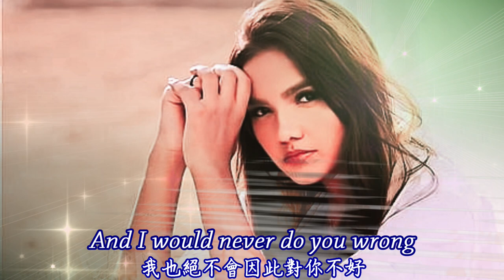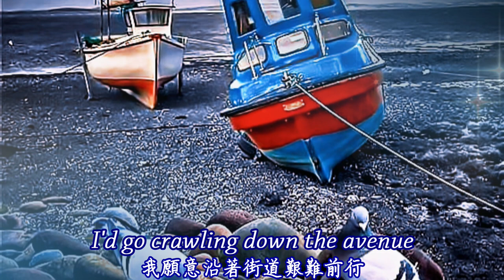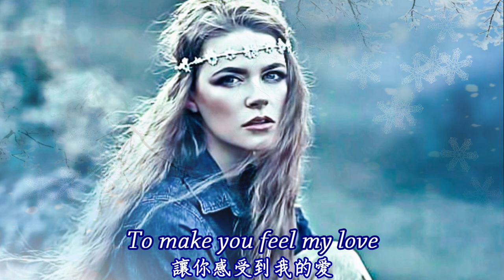To Make You Feel My Love 讓你感受到我的愛 / Trisha Yearwood [ 中英歌詞 ]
Artist: Trisha Yearwood
Released: 1998